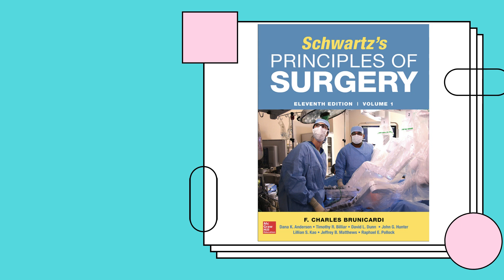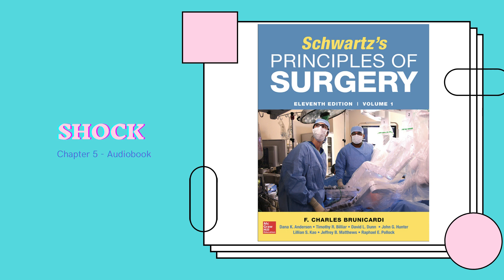Chapter 5 Shock Part-IV/Audiobook/Schwartz's Principles of Surgery 11th Edition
Join me as I read and learn Surgery!